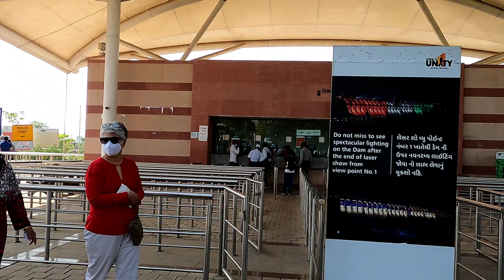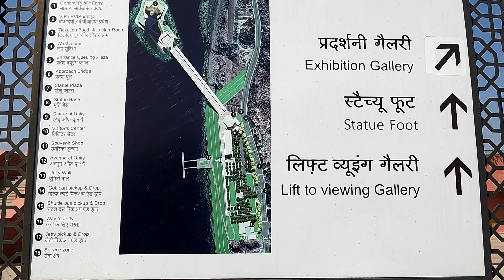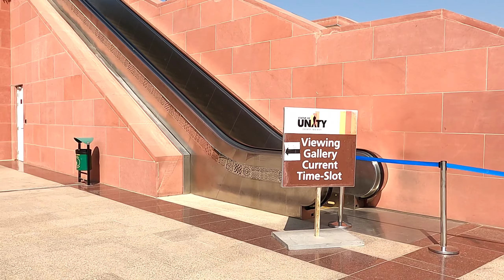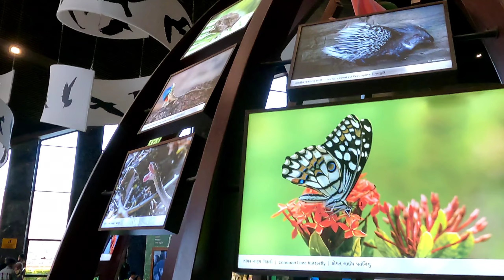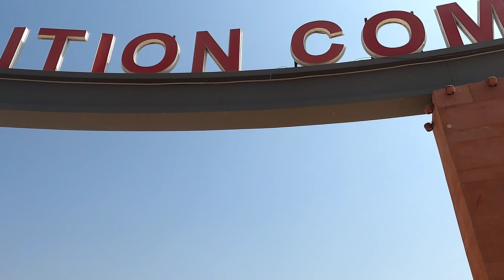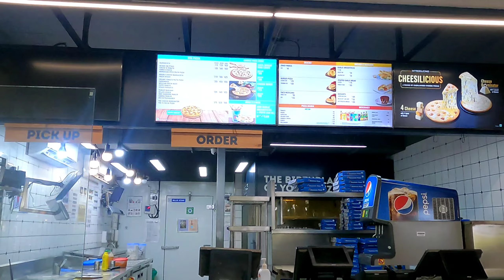Statue of Unity 02/26/2022